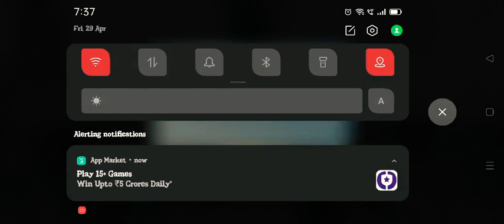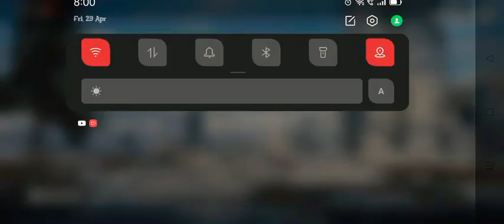25 Min in God Mode Gameplay!!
Best ever gameplay of Mine 👌👌👍